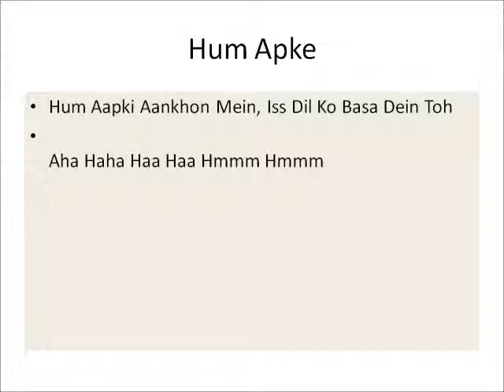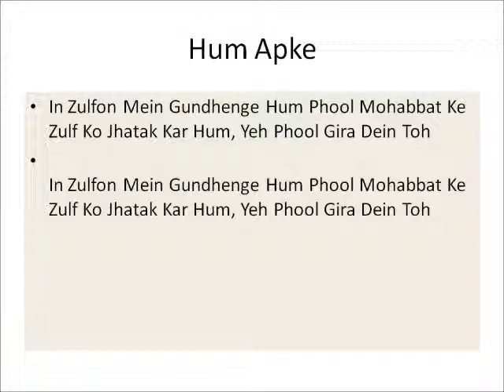old hindi song (hum aapki ankho me) - on MIDI and Flute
old hindi song (hum aapki ankho me) - on MIDI and Flute with drum loops.
Movie: Pyaasa
Sung originally by Mohd Rafi and Geeta Dutt